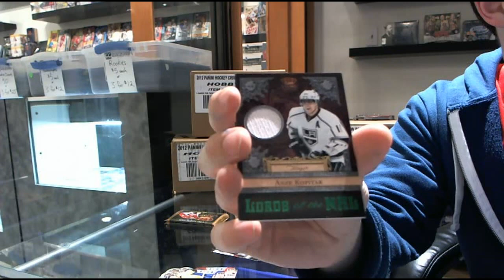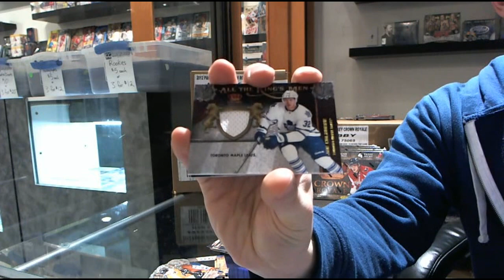Xarion123's 11-12 Crown Royale Hockey Box Break